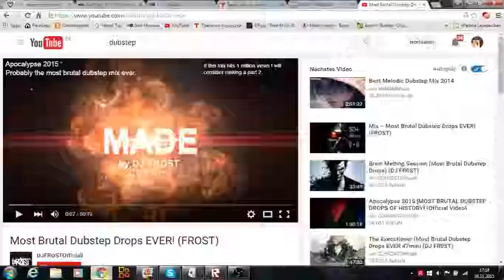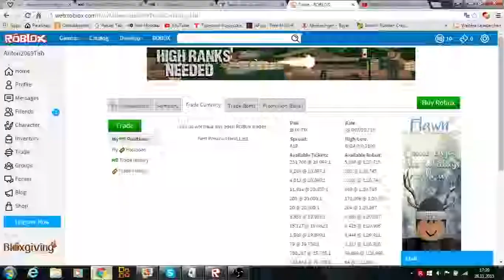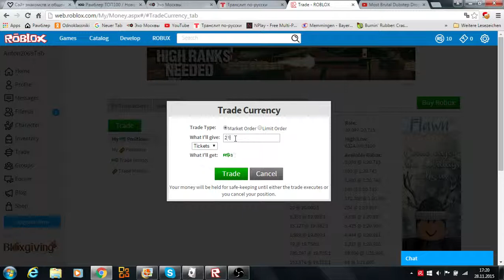How to get free robux (2006-???) legal,easy,free (ONLY 1 ROBUX IN 3 DAYS!!!!!)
hi guys ! I made a video how to get robux it works on every PC and is legal easy and free BUT reaaaallllyyyy slooowwwwww . But its good for people who are getting called noob everytime they will get in 1 month 10 robux so yeah...but its actually a good feeling . you just need to be addicted to roblox than it works pretty good , believe me